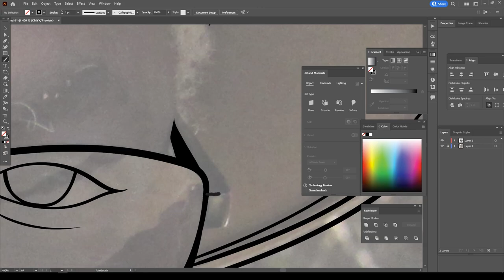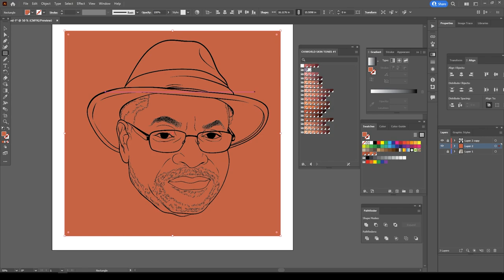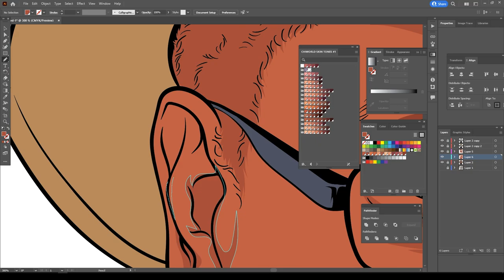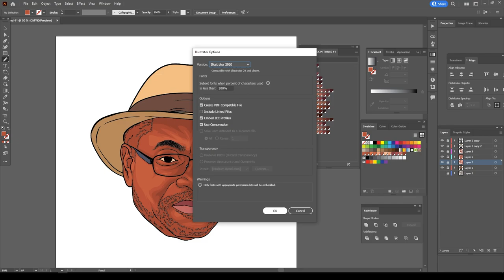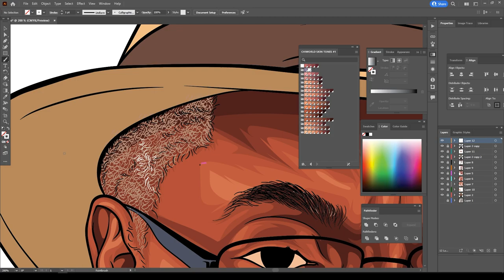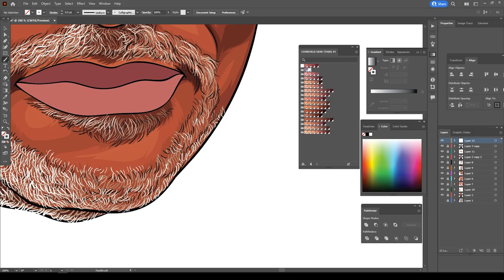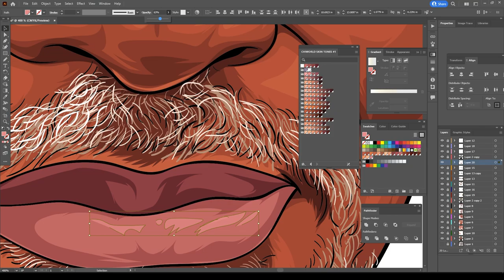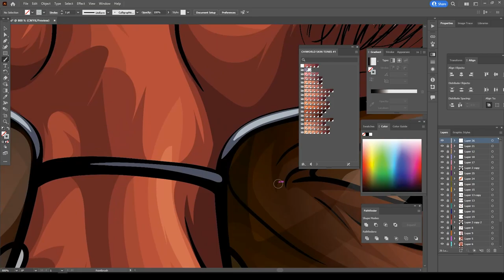Cartoon Speedart / Adobe Illustrator